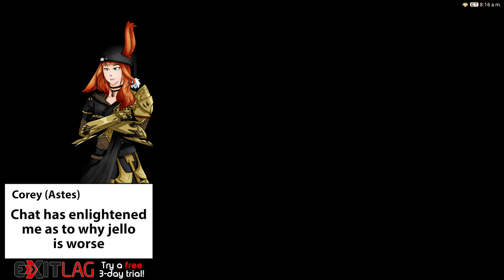NEST vs TEA (Again) - Jellybutton Shots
The good news is that our Limit Cut strat is holding up! The bad news is that the same can't be said for our sanity!